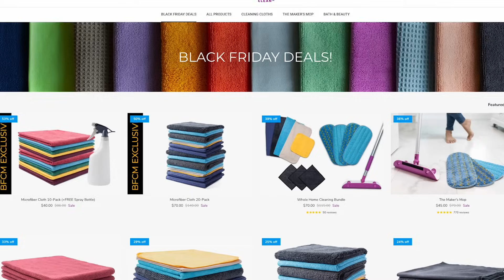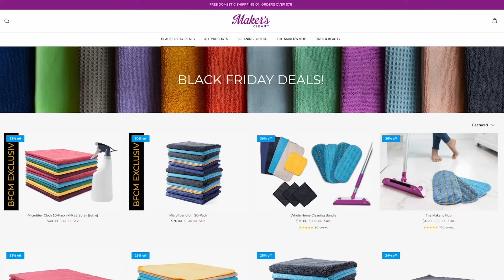The WORST CLEANING ADVICE on TikTok!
Not too long ago, we put together a video where cleaning expert Melissa Maker reacted to cleaning hacks found on TikTok. You guys reacted positively, so Melissa is back to react to even more cleaning videos!

0:00 - Introduction
0:25 - Cleaning Video 1
2:16 - Cleaning Video 2
4:13 - Cleaning Video 3
6:55 - Cleaning Video 4
9:05 - Black Friday Sale!
9:36 - Cleaning Video 5
11:32 - Cleaning Video 6
15:15 - Cleaning Video 7
16:45 - Cleaning Video 8